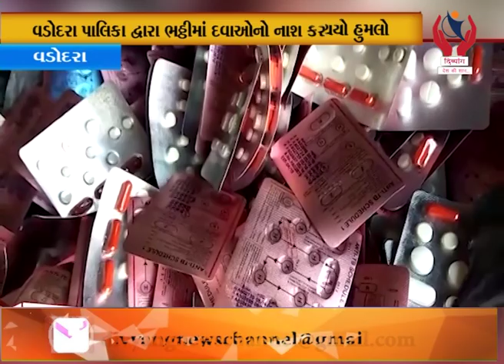Vadodara l વડોદરા પાલિકા દ્વારા ભઠ્ઠીમાં દવાઓનો નાશ કરાતા હોબાળો l Divyang News